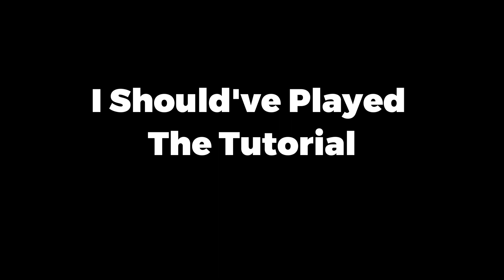The WORST Fnf Player Plays Friday Night Funkin New Update (Week 1)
Today we tried playing "Friday Night Funkin" Aka Fnf And i had an amazing time even tho i stressed lol. Should This Be A Series?